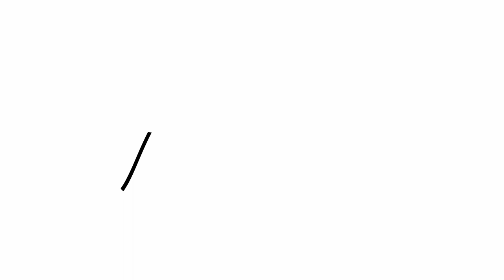Highlights Syma - EuroShop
Ein Highlight bei Syma zur EuroShop 2020 in Düsseldorf ist die neue Glasbrüstung. Hier wurde eine Lösung gefunden, um eine nahtlose Glasfläche anbieten zu können. Dabei wird der Unterlauf der Kante schön abgedeckt. Wichtig ist es Syma das bestehende System für Messebau und Ladenbau auch stetig mit Innovationen zu verbessern. Ein Thema ist dabei etwa die Hinterleuchtung der XWALL.